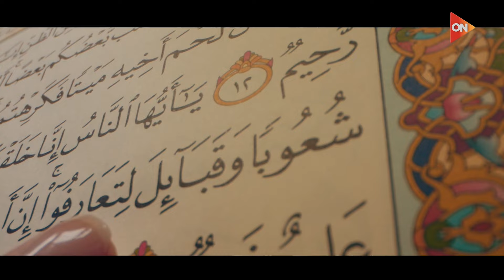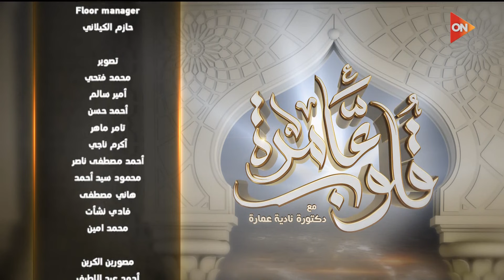قلوب عامرة مع د.نادية عمارة -{أنوار القيام في الليالي العشر}| الأثنين 10 يونيو 2024 | الحلقة الكاملة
حلقة اليوم 10 يونيو 2024 من برنامج قلوب عامرة للداعية نادية عمارة وفيها   د. نادية عمارة توضح حكم ( اختيار نوع الجنين بالحقن المجهري )، و د. نادية عمارة توضح حكم ( الأضحية من مال مريض الزهايمر )، و  د.نادية عمارة توضح ما هي ( أنوار القيام في الليالي العشر )